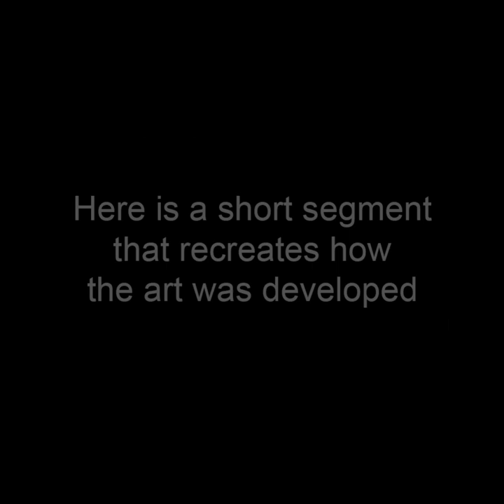Feathered Friend - Rectangular Art by John Robert Beck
This art was created 2013. Feather Friend was inspired by the Alfred Hitchcock film "The Birds". The film stars Tippi Hedren and Rod Taylor.